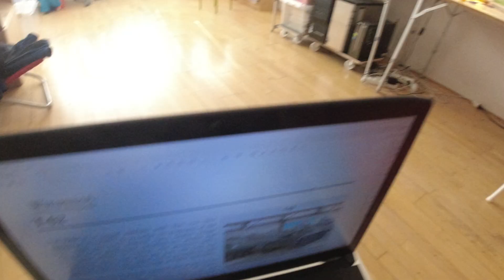MongoTV_11113 - Min Frokost - RUGBRØD Med LEVERPOSTEJ og RISTET LØG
God SØNDAG. Så spiser jeg lidt mad igen :-) Jeg er lidt søvndrukken i dag, så jeg vil gerne snart, bare tilbage til min seng, og se Star Trek på Netflix, og andet. Klokken den er snart 13.30.